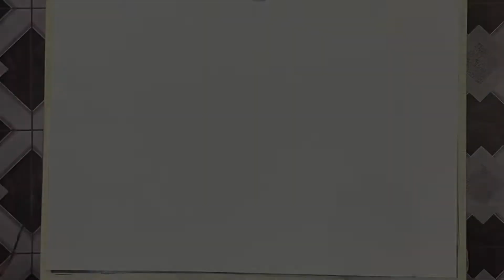चिड़िया बनाना सीखे आसानी से ॥ how to draw bird easy drawing 🤗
Koi to dekh lo meri art video please 😢

1)Bird drawing Simple,
2) Easy Bird drawing,
3)Bird ki drawing,
4)How to draw Bird drawing Step by Step,
5) Drawing Tutorial,
6)Drawing for Beginners,
7)Bird Drawing easy,
8)Bird Drawing video,
9) Bird Drawing Hard,
10)Cool Drawing,
11) Animals drawing,
12) Bird Drawing,
13)Cute drawing,
14)Bird Nest drawing,
15)Pencil Drawing,
16)Simple Drawing,